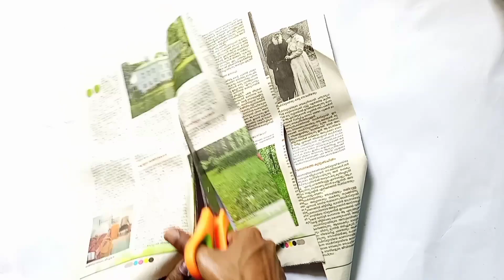Antique bottle art/newspaper craft/waste material craft/diy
1) bottle art ideas
2) bottle art simple design
3) bottle art Malayalam
4) bottle art painting
5) bottle art easy
6) Bottle art simple
7) bottle art design in Malayalam
8) bottle art ideas for beginners
9) bottle art ideas easy
10) bottle art ideas with paint
11) newspaper bottle art ideas
12) newspaper bottle art Malayalam
13) newspaper bottle art with out Clay
14)bottle art with waste material
15) bottle art with newspaper
16)  bottle craft with newspaper
17)  bottle art design ideas
18) waste material craft ideas
19) bottle craft ideas
20) glass bottle art ideas
21) glass bottle Recycle ideas
22) newspaper bottle Art
24) glass bottle painting
25) bottle art easy
26) bottle are simple
27)craft ideas
28) bottle craft Malayalam
29) antiquity bottle art
30) art from waste
31) bottle design
32) useful things from waste material
33) craft from waste material
34) bottle art antique
35) easy glass bottle craft for beginners
36) wine bottle craft
37) simple bottle art for beginners
38) how to painting bottle
39)  bottle art out of waste
40) bottle decoration ideas
41) bottle art and craft
42) bottle art ideas for beginners
43) bottle painting ideas
44) bottle painting ideas acrylic
45) bottle painting ideas Malayalam
46) bottle painting ideas tutorial
47) glass bottle art diy
48)antique bottle art
49)antique bottle craft
50)antique bottle art with newspaper
51) waste material craft ideas easy
52) art from waste
53) art and craft new video
54) bottle art in Malayalam
55) art and craft with waste material
56) newspaper craft easy
57) newspaper art and craft
58) antique bottle art Malayalam
59) bottle art antique
60)beautiful bottle art

Quick and simple bottle art
Beginners bottle art
5 mins bottle painting
bottle art using waste materials
Waste glass bottle recycling
Bottle art using 3 paint
4 color bottle art
Acrylic Painting Tutorial
DIY glass bottle painting
Step by step
Tutorial
Malayalam bottle art
diy bottles
quick bottle art
unique bottle art design
bottle decoration
Bottle art tutorial for beginners